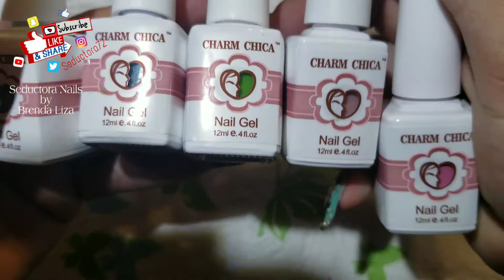Compras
cualquier pregunta ya sabes con confianza, saludos.